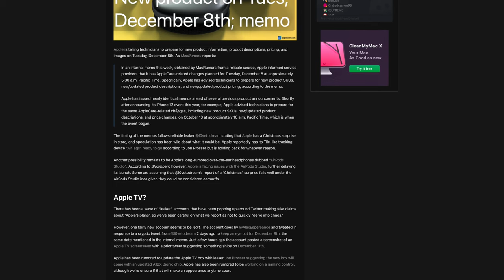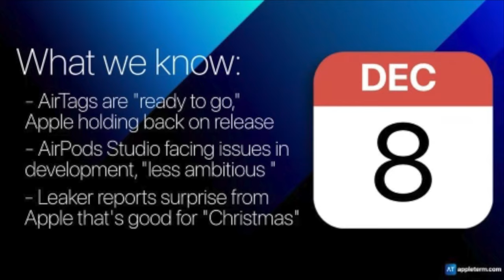اجهزة جديدة من ابل الاسبوع القادم